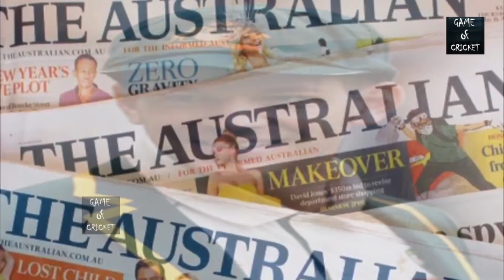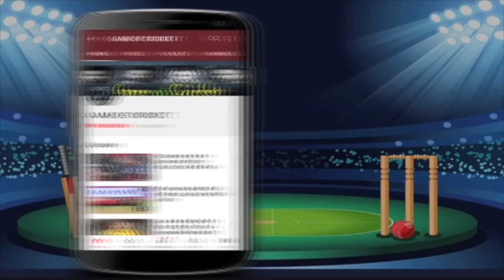टीम इंडिया से हार का बड़ा असर.. टिम पेन को कप्तानी से किया बर्खास्त.. दिग्गज संभालेगा कमान